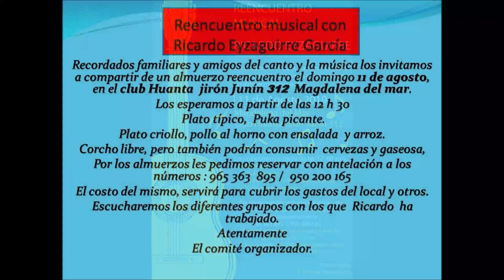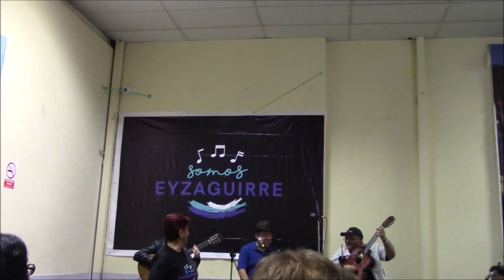Reencuentro musical con Ricardo EYZAGUIRRE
Reencuentro con Ricardo Eyzaguirre García
Y la familia de artistas. Coros y grupos que  trabajaron  bajo su dirección
Lima 11 de agosto 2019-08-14